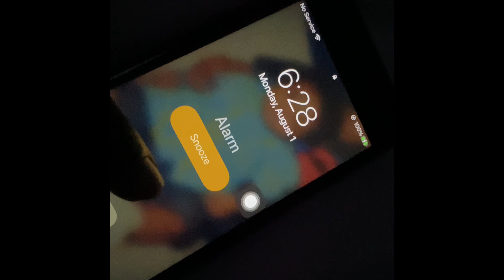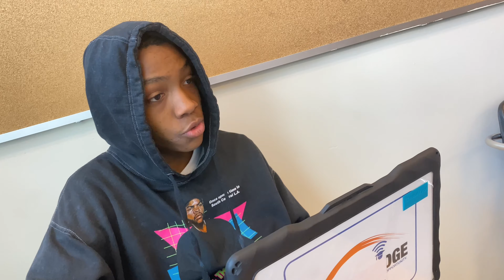FIRST DAY OF SCHOOL GRWM + VLOG *freshman edition*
this is a first day in highschool vlog its funny and entertaining make sure you like, comment, and subscribe to the channel im dropping more lit bangers every day or 2 follow my instagram @ coldhearted_qwon